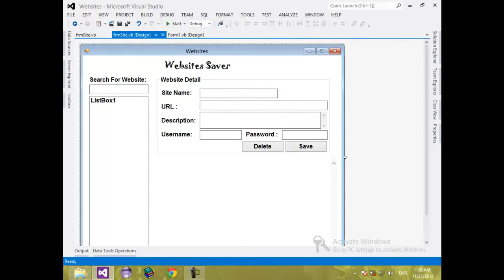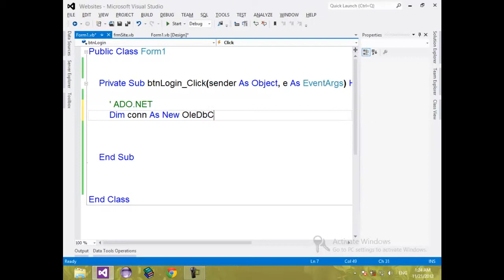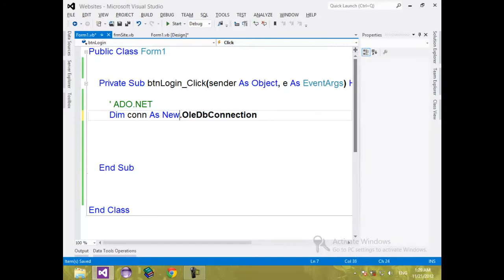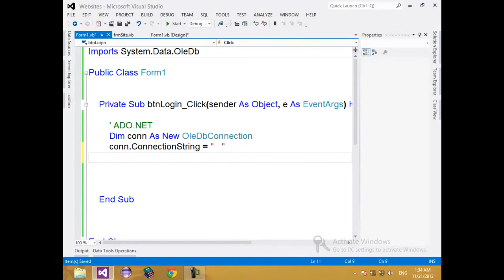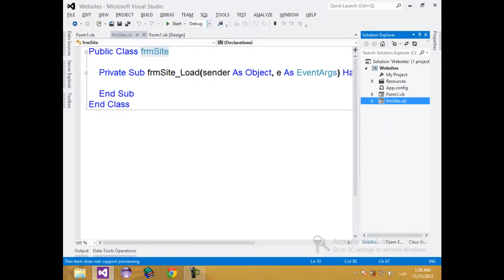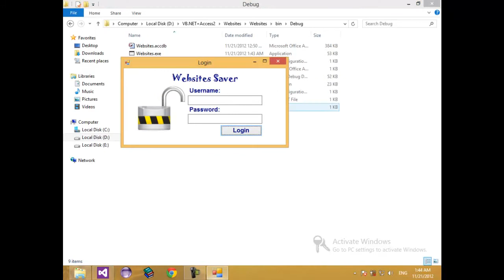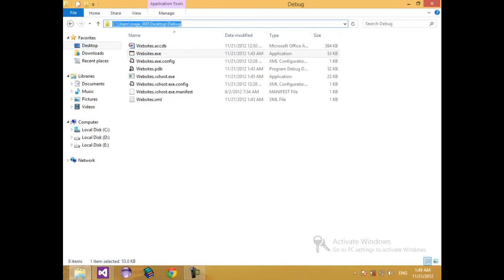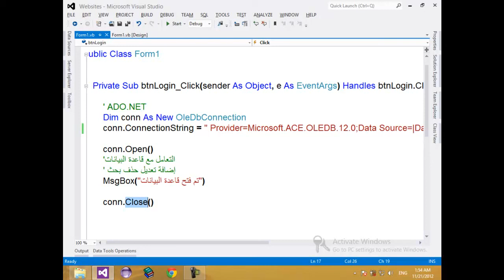Tutorial VB.NET for Beginner ADO.NET Connection to Database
I created this video with the YouTube Video Editor VB.NET for Beginner ADO.NET Connection to Database